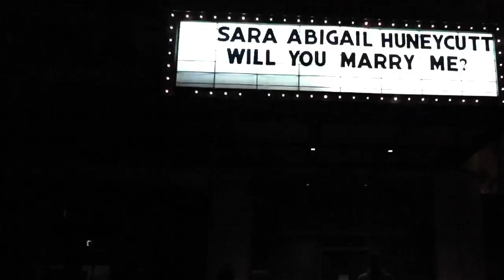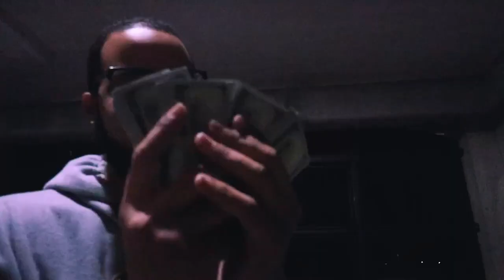Flashy - Young Rig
Flashy by Young Rig

Shot by @_kodakmo on IG